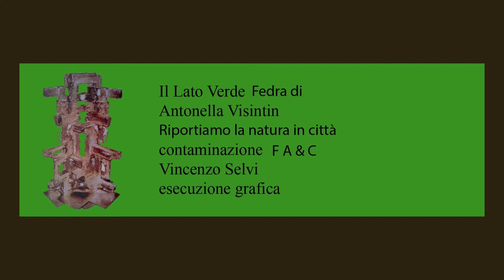Citta Verde (Antonella Visintin)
Video arte